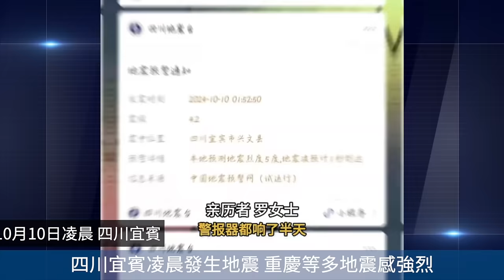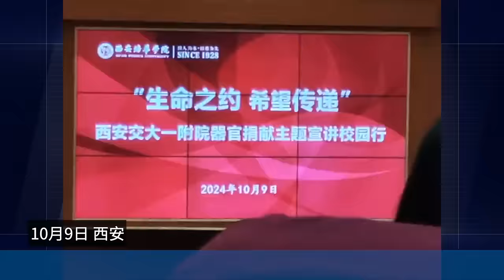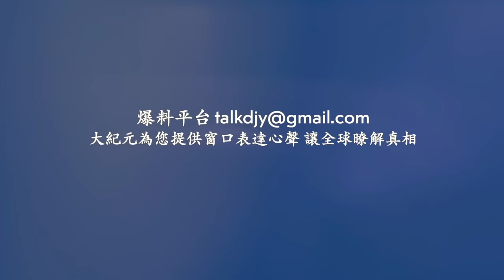上海一工廠發生大火 整個廠房燒得只剩下框架！四川宜賓凌晨發生地震 重慶等多地震感強烈！福建城管執法時豎中指辱罵攤販！網絡視頻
相關文章：
四川宜賓凌晨發生地震 重慶等多地震感強烈
Line：@puritang
❤️ 留下Email，訂閱大紀元電子報！
1. 秉承普世價值，堅持獨立的原則，維護民眾的知情權，捍衛新聞自由，提倡信仰自由、言論自由、集會自由，尊重人權。
2. 為真相護航，為沉默發聲，始終將讀者的利益放在首位。